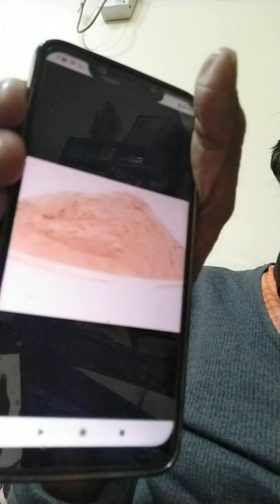सेमल ❤️सेमल मुसला ♥️ एक जबरदस्त पेड़ ह ♥️ भाग 1 ♥️ ओल्ड इज़ गोल्ड जी सी जाजू 9468726613